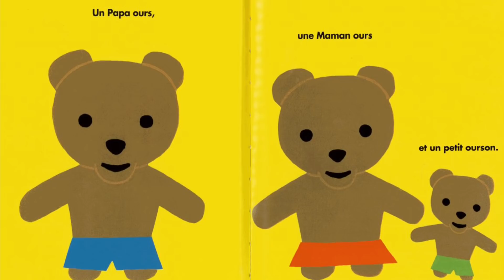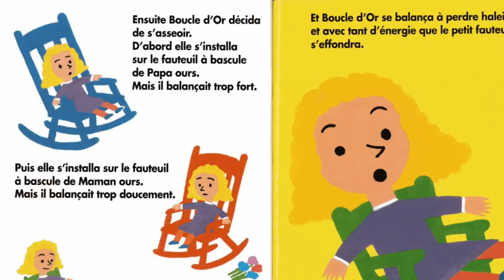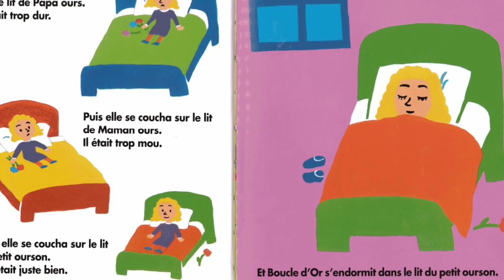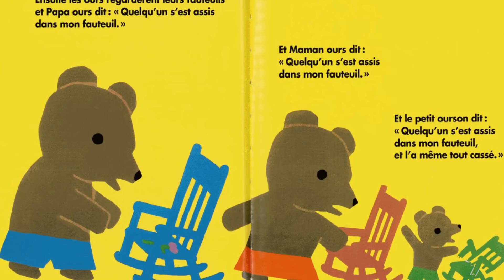Les trois ours - lecture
Lecture des trois ours de Byron Barton